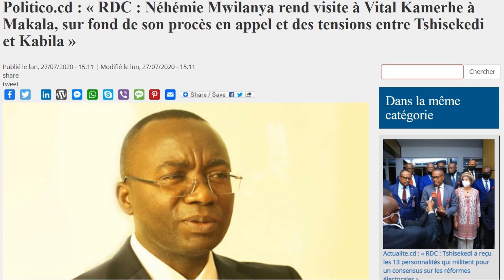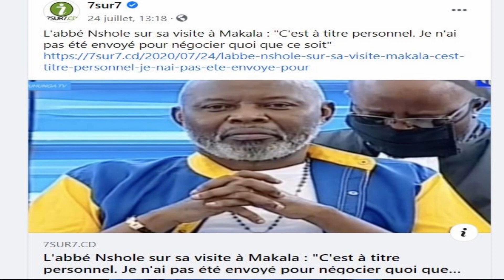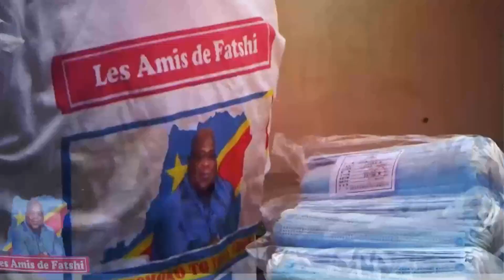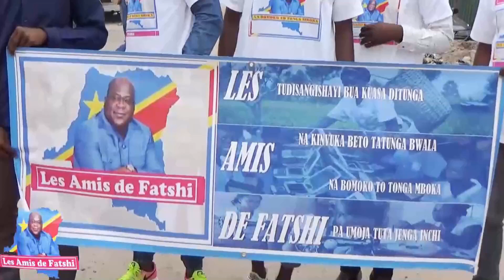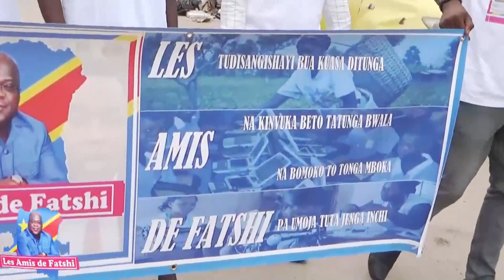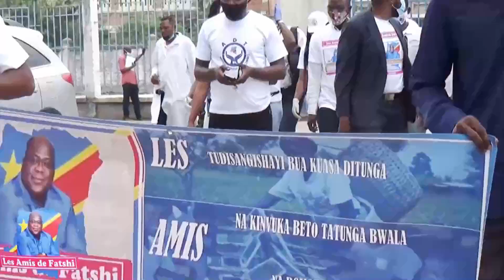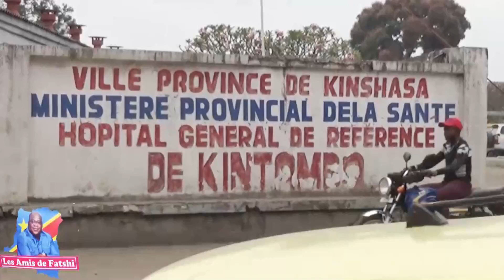AK:Kamerhe bientôt libre si l'UNC signe l'Accord de MAKALA avec le FCC ?-UNIKIN réhabilité -ADT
Communicateur du président Tshisekedi : Jeannot Kabuya
EMISSION : AK-243
Chaine youtube : RDC SOURCE INFO